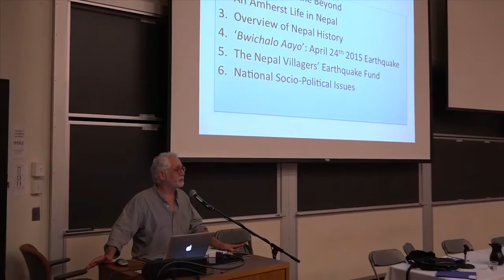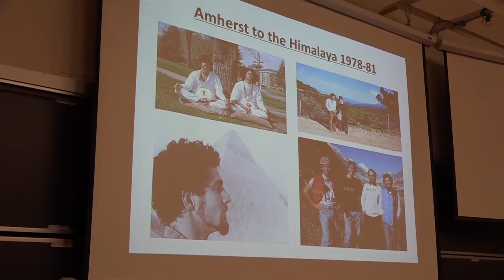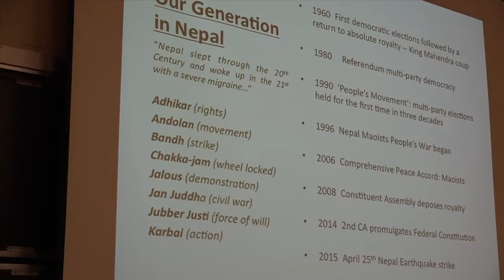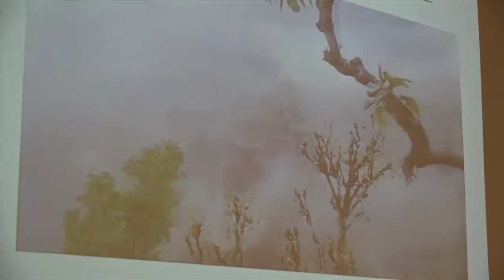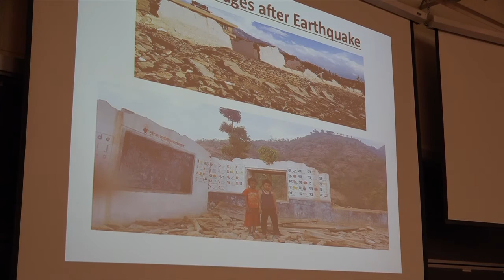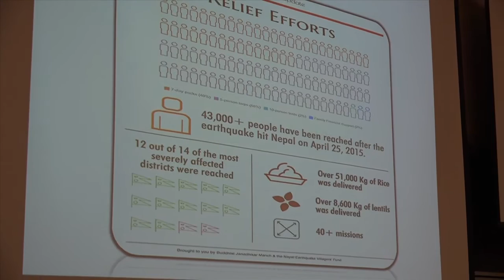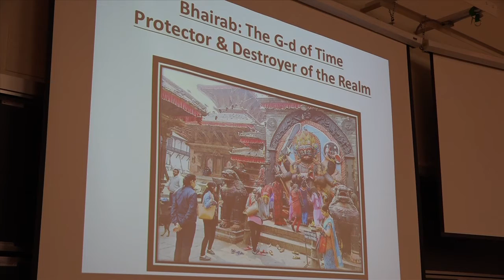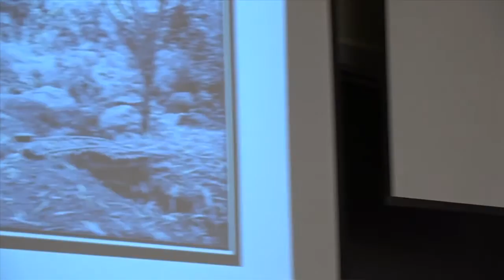An Amherst Family's Experience with Grassroots Earthquake Relief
The April 2015 Nepal earthquake killed over 9,000 people and injured more than 23,000. It also has revealed fault lines in Nepali society. On the one hand, a bureaucratic and unresponsive government largely failed in its responsibility to provide timely relief or long-term reconstruction support. On the other, a variety of grassroots civil society organizations quickly self-organized and raised funds to try to fill the gap. One such initiative is the Nepal Villagers' Earthquake Fund, led by Shakun Leslie, wife of Keith Leslie ’76. In this session, Keith—who has lived in Nepal for over 30 years, working for Save the Children, the U.N. and the World Bank—tells the story of how his family got involved in the immediate grassroots earthquake relief in some of the hardest-hit villages in rural Nepal. He also describes what the earthquake and its aftermath illustrate about the challenges and complexities in international development assistance—and also the opportunities for pursuing meaningful change in Nepal’s nascent democratic space but politically paralyzed society. Presented by the Class of 1976.